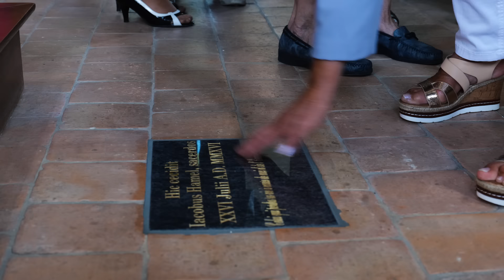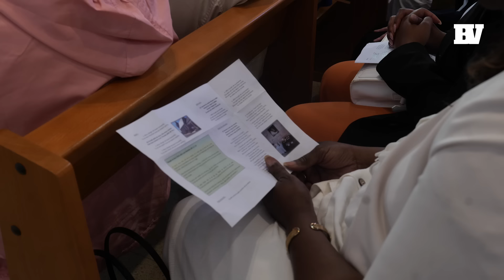Prêtre ASSASSINÉ dans son église : l’émotion de la soeur du Père JACQUES HAMEL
C'était il y a sept ans déjà, mais ici à Saint-Étienne-du-Rouvray, personne n'a oublié ni le visage ni le message du père Jacques Hamel, ce prêtre assassiné à coups de couteau par deux islamistes en juillet 2016.
Homme de foi et de coeur, comme elle aime à le décrire, sa soeur Roseline lui rend chaque année un hommage à la hauteur de l'immense source de lumière qu'il était, mais avec bien sûr une émotion considérable et la gorge toujours serrée.

Avec BV, nous étions sur place ce mercredi 26 juillet afin que perdure la mémoire de ce prêtre catholique que beaucoup considèrent comme un martyr de sa foi.